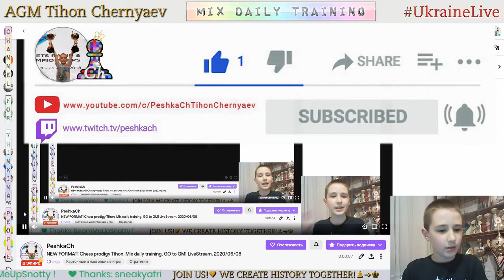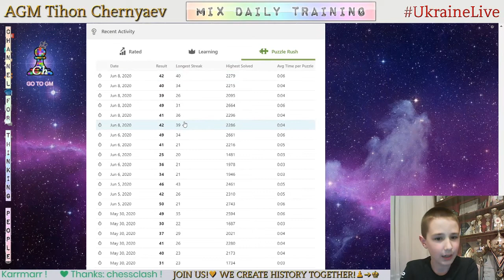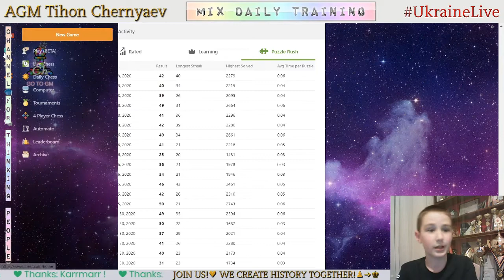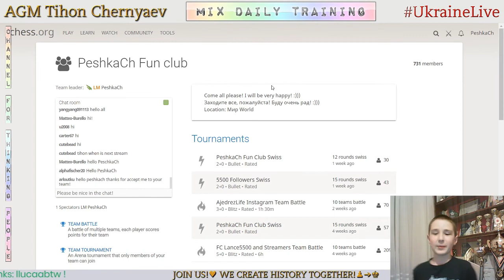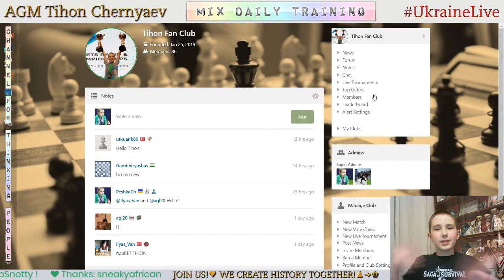NEW FORMAT! Chess prodigy Tykhon. Mix daily training. GO to GM! LiveStream. 08/06/2020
The highlights of the stream:
  6:51 - The highest result in Puzzle Rush in this stream in 5 minutes - 49
24:14 - Game with a live opponent "Gassem2"
27:53 - Analysis of the game
30:28 - Puzzles